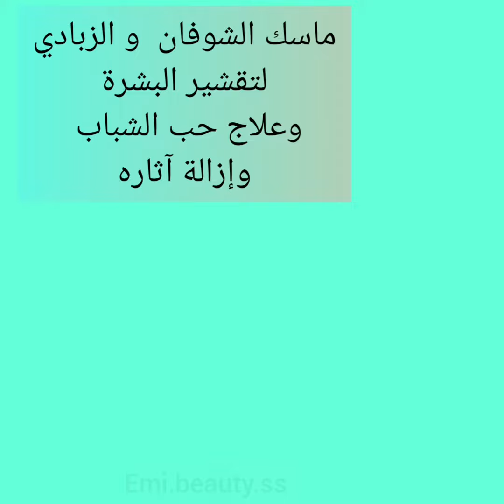ماسكات طبيعية للوجه ،وضد حب الشباب وإزالة آثاره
ماسك للوجه بالشوفان
ماسك الموز والعسل
ماسكات طبيعية100%

المرجو الاشتراك والضغط على زر الجرس فضلا وليس أمرا

Instagam: emi.beauty.ss